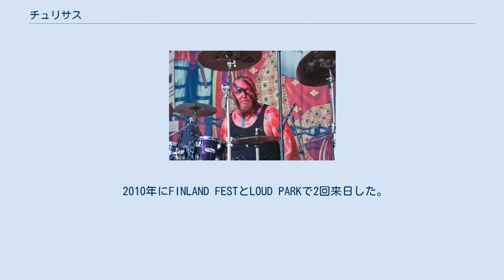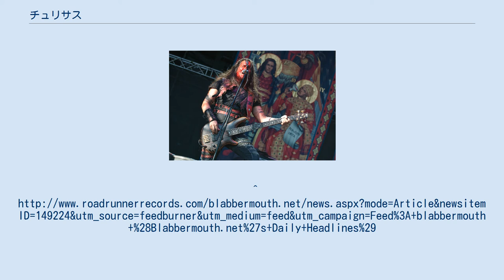チュリサス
チュリサス（Turisas）は、フィンランド出身のヴァイキング・メタル/フォークメタル・バンド。
 1997年、マティアス・ニーゴルド (ボーカル)とユッシ・ヴィクストロム (ギター)により結成。
当初の名は「Köyliö」で、1998年に現行名に変更。
 メンバーほぼ全員が、ウォーペイントと呼ばれる赤と黒のペイントを顔に塗っていることや、ヴァイオリンとアコーディオン奏者を擁した勇壮なメロディで知られている。
 音楽的にはマノウォーとバルサゴスの影響が大きい。
 2010年にFINLAND FESTとLOUD PARKで2回来日した。
 ※2020年5月時点 ^ Born, R. “Turisas biography”. MusicMight. 2010年6月20日閲覧。
 ^ a b “TURISAS マティアス・ニーゴルド インタビュー！”. 2014年8月12日閲覧。